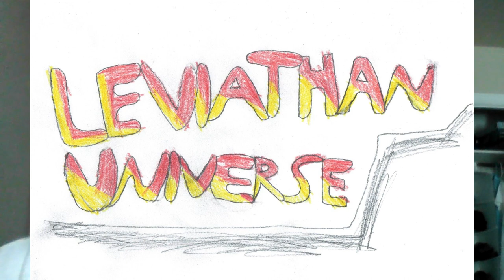Ways of the Leviathan Episode 104: Vanity, Warpgirl, and X-Flyers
Vivian Mikeson is a woman who gained a variety of reflection-based powers after being attacked by Electrica.

Rebecca Nigels is the younger sister of Mystery who gained the power to visually warp herself and others, thanks to Pim.

X-Flyers are a swarm of Zombie Quetzalcoatli created by the notorious Doctor Scream.